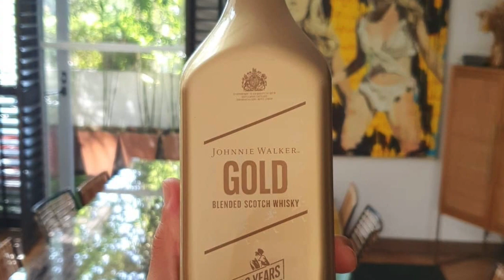BABY TILI LOVES TO DRAW|| SOLENN AND NICO BABY TILI